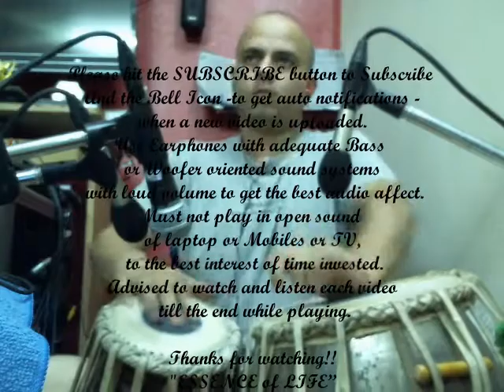Dha Tre Kr Dhe Te Tea K Tre Kre Dhe Te Te Dha Ti Ghe Na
Teen Taal kaida - Dha Tre Kr Dhe Te Tea K Tre Kre Dhe Te Te Dha Ti Ghe Na